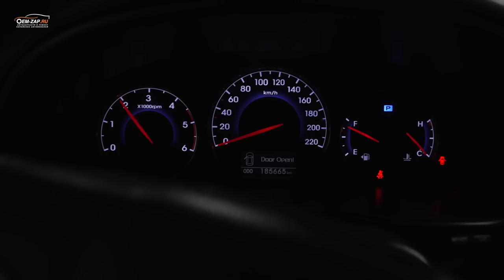«Газы!» в салоне. Причины и способы устранения | Hyundai Santa Fe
Находимся по адресам:

Север
🕘🔛🕗 График работы: с 9 до 20 без выходных.